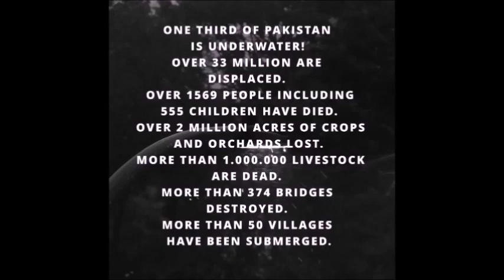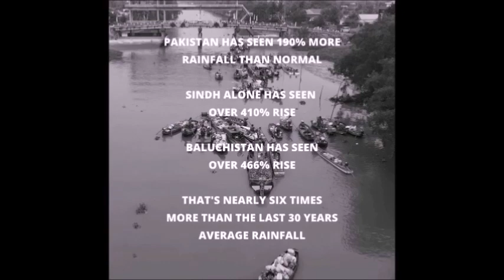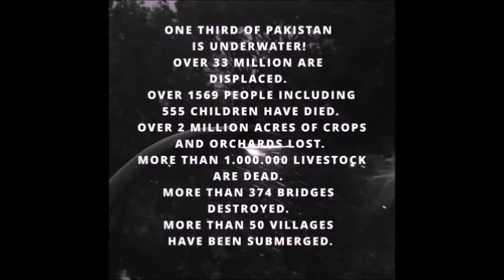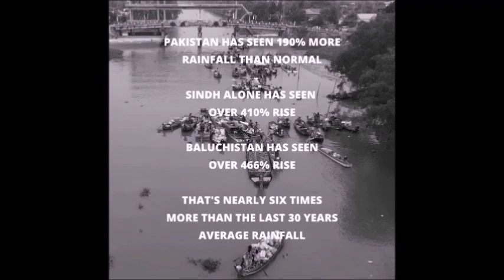Ego Trippin - El Paradiso (Floodlight: DNB Aid For Pakistan)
The floods in Pakistan have devastated nearly half the country with over 1200 dead and millions displaced. To help the people of Pakistan in the best way possible, the Drum & Bass community has come together to help the people in the country. Listen here to Ego Trippin's El Paradiso

This channel is run by the people behind the scenes at Dance Concept and will include rare radio shows, rave sets and tunes from the start of Jungle / Drum n Bass right up to modern day.